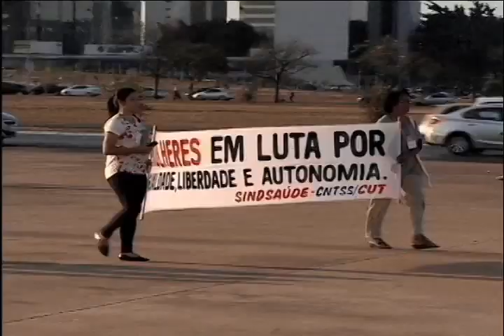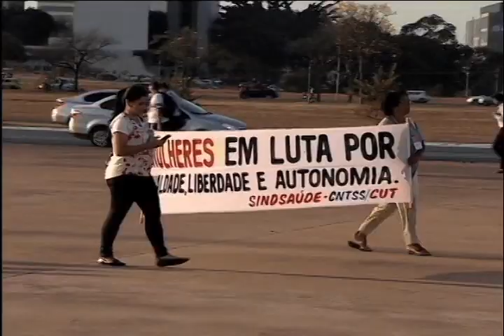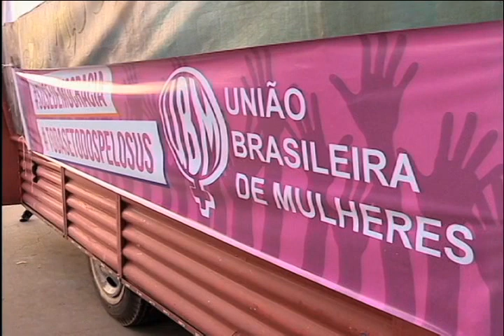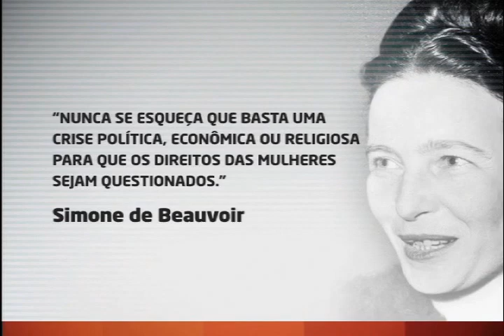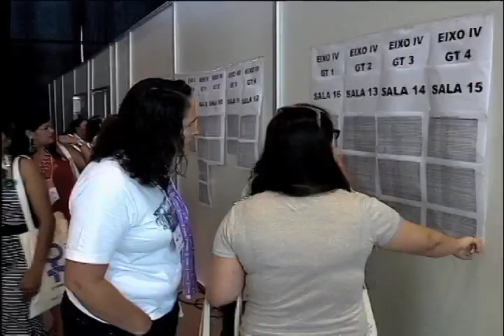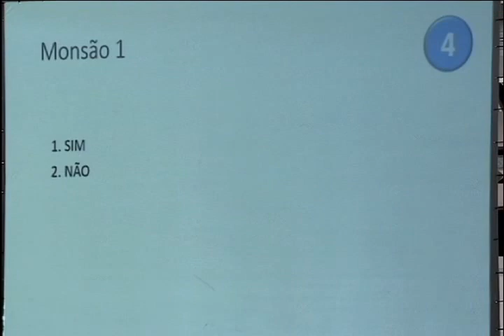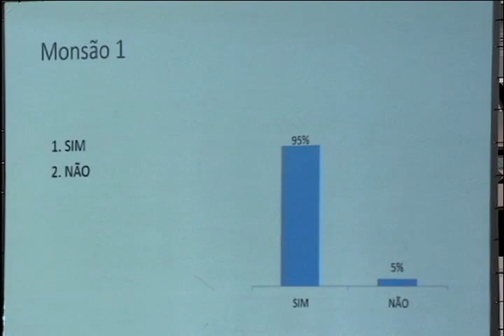Em Pauta na Saúde (28/08/2017)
Em Pauta na Saúde (28/08/2017): nesta edição do Em Pauta na Saúde:

- Ato simbólico abre os trabalhos da 2ª Conferência Nacional de Saúde das Mulheres (CNSMU);

- Conferência foi marcada por diversidade, celebração, mas também manifestações;

- Diversidade foi um dos pontos altos da 2ª Conferência Nacional de Saúde das Mulheres.

Apresentadora: Juliana Espindola

EPA   0067